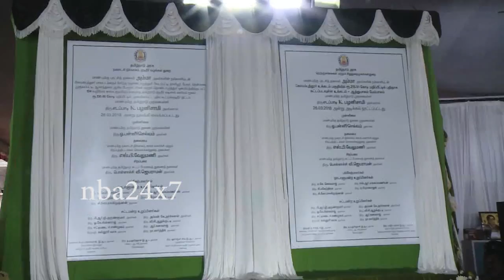தி மு கவின் ஆட்சி கலைக்கும் எண்ணம் பலிக்காது Edappadi K. Palaniswami பதிலடி | nba 24x7